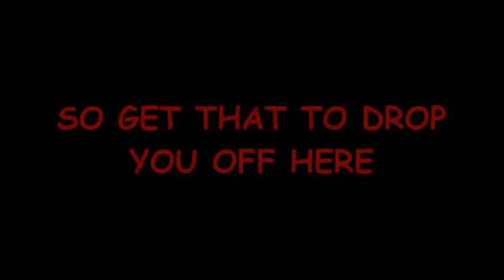I CAN'T GET YOU OFF OF MY MIND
ANOTHER HANK CLASSIC.